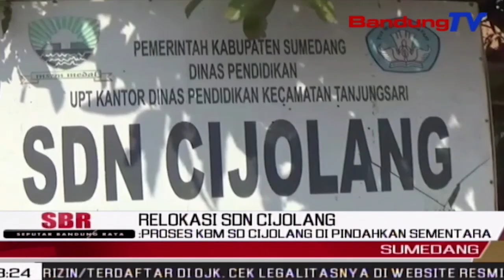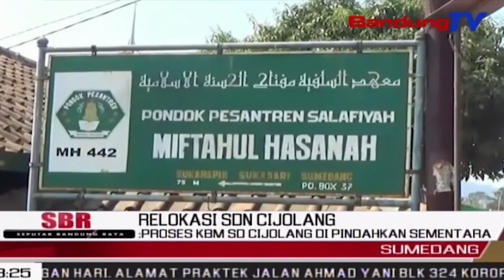Proses KBM SD Cijolang Di Pindahkan Sementara | SBR | BANDUNGTV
SBR | BANDUNGTV | KRISANTY | Setelah Menunggu Hampir Lima Bulan Lebih,Pengajuan Relokasi Pemindahan Sekolah SDN Cijolang,Pada Hari Ini Akhirnya Terealisasi,Meskipun  Bersifat Sementara.Relokasi Disakiskan Langsung Oleh Wakil Bupati Sumedang,Dinas Pendidikan Sumedang Serta Satker Tol Cisumdawu.